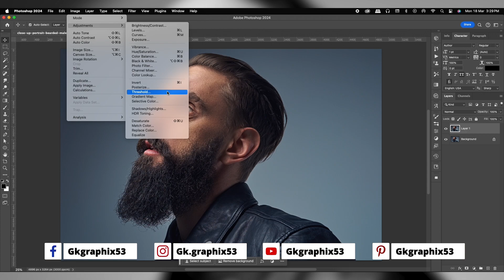Threshold Effect | Photoshop Tutorial 2024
In this video, you will get to learn how to create a Threshold Effect In Photoshop.

Dell screen

About:
This Channel is Especially Devoted to all Beginners Graphic Designers who are willing to Learn Graphics Design in Hindi. We Share Basic but Useful Information and tactics that will help you Grow in your Graphic design career. Follow us for More Awesome Updates and Useful Videos.